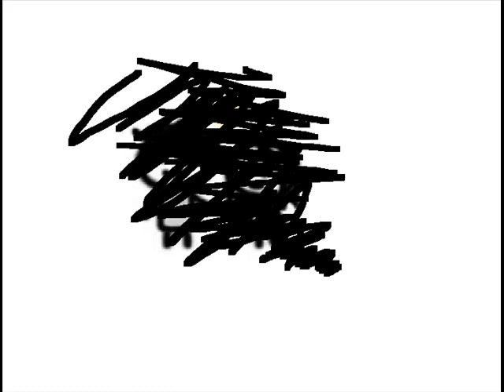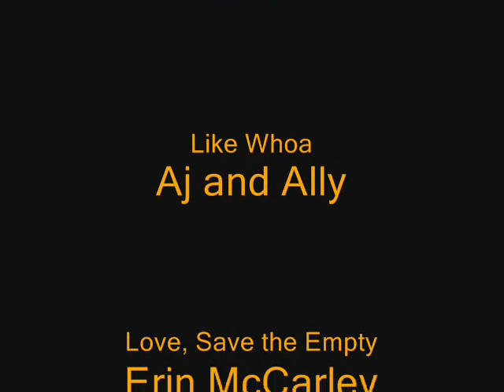Love, Save the Empty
I was bored so i put together this slideshow of images that play to the song, Love, Save the Empty, by Erin McCarley. Enjoy.=]